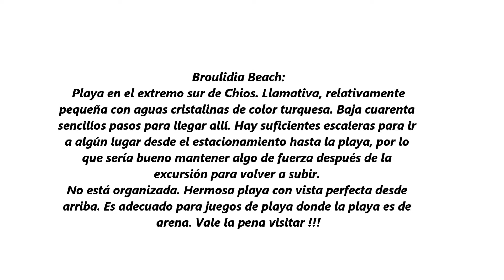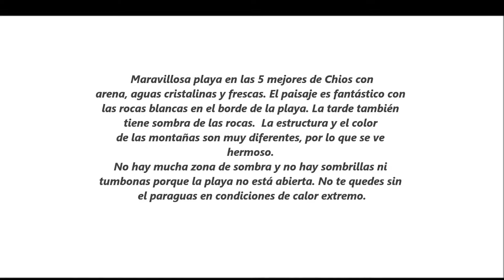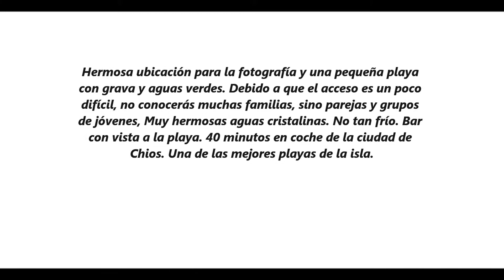LA PLAYA MAS HERMOSA DE CHIOS, GRECIA